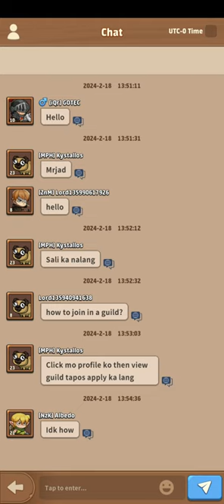TOP HEROES part3 Android Gaming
On this distant and mysterious continent, countless unknown miracles and challenges are hidden. Here live magical creatures of various forms, each with their unique culture and profound secrets. Their legends and stories, filled with magic and myth, ignite the curiosity of every adventurer.

However, a powerful and terrifying dark force is spreading and threatening the peace and tranquility of this continent. Facing this dark tide, brave warriors from different races and cultures have stepped forward. They vow to unite and resist this evil force together.

In this passionate and adventurous game, you will play as a brave leader, leading these warriors through mysterious forests, ancient ruins, and dark caves to explore every corner of this continent. On the journey, you will encounter various wonderful creatures, uncover forgotten ancient secrets, discover hidden treasures, and fight against various powerful enemies.

Your wisdom, courage, and strategy will be the key to defeating the dark forces and protecting the peace of the continent. Rally your team, select appropriate equipment and spells, and fight for the future of this continent! In this grand adventure, every choice and battle is of great significance. Now, it's time to embark on this journey to save the world!

Platform: Android

Publisher: Green Mushroom